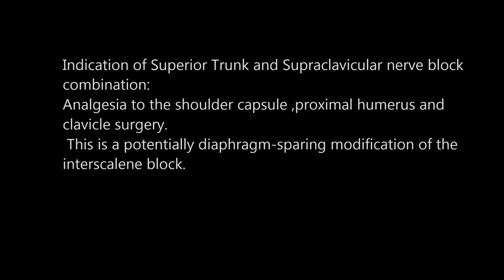Superior Trunk block